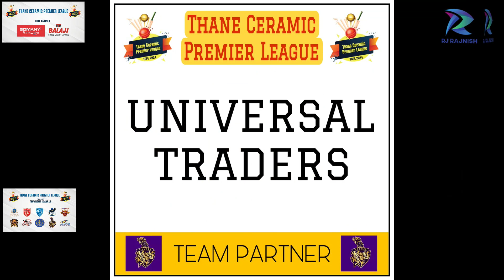Upper Thane Strikers vs Hariniwas Blasters